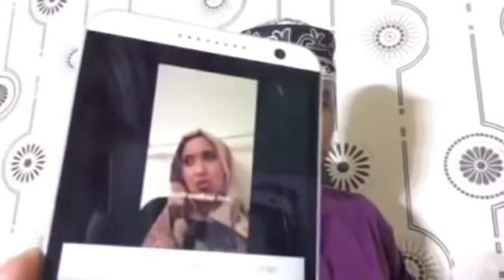SHEEKH KU EEDEEYEY MAMA MALYUUN INEY KA DAMBEYSEY HADALKII GABADHA